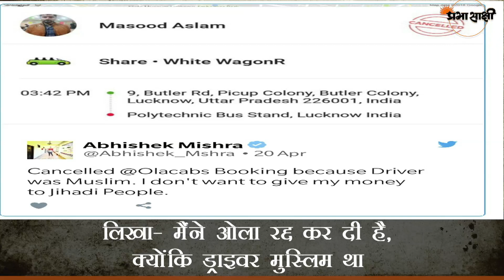मुस्लिम ड्राइवर देखकर VHP कार्यकर्ता ने कैंसिल की OLA कैब। Abhishek Mishra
यूपी की राजधानी लखनऊ में एक शख्स ने सिर्फ इसलिए कैब की बुकिंग कैंसिल कर दी क्योंकि उस कैब का ड्राइवर मुस्लिम था। कैब कैंसिल करने वाले शख्स का नाम अभिषेक मिश्रा है। अभिषेक ने अपने ट्विर पर खुद को विश्व हिंदू परिषद से जुड़ा बताया है।